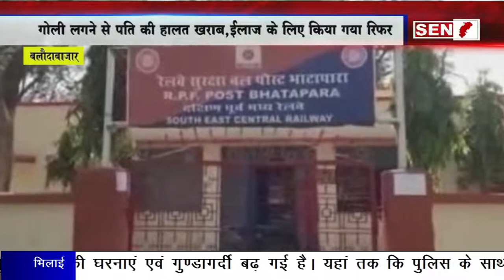बलौदाबाजार:पति करता था शक,पीड़ित महिला ने मारी पति के कमर पर गोली